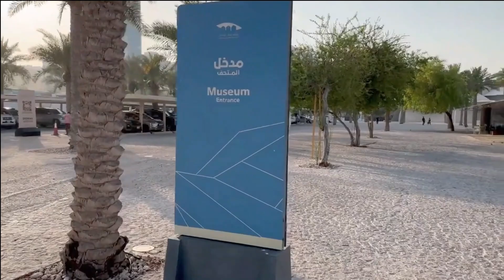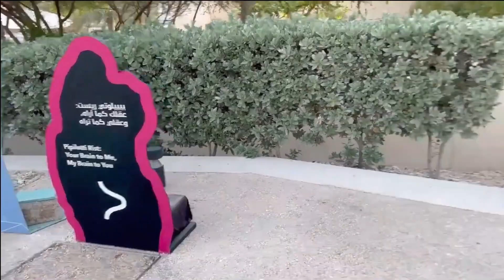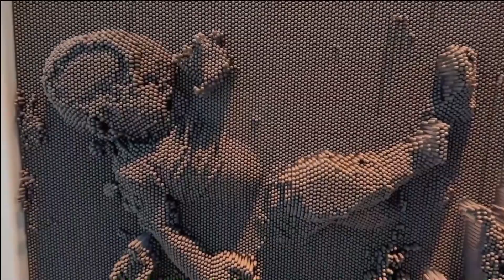Trip to Qatar National museum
The National Museum of Qatar is a cultural landmark in Doha, Qatar. Designed by architect Jean Nouvel, it opened its doors in 2019. The museum showcases the rich history, heritage, and traditions of Qatar, offering visitors an immersive and interactive experience. Its stunning architecture, inspired by the desert rose, blends traditional elements with modern design, making it a visually captivating structure. With its diverse exhibits and artefacts, the National Museum of Qatar serves as a symbol of the nation's cultural pride and commitment to preserving its past.